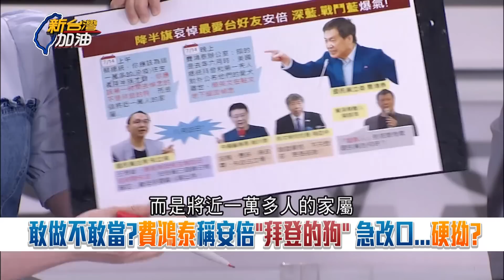于北辰怒轟習近平有幫你賣鳳梨嗎! 費鴻泰記者會稱安倍是"拜登的狗" 事後改口稱"那不是我講的" 前黨員于北辰氣炸籲朱立倫"勇敢講對的話"│許貴雅主持│【新台灣加油 精彩】20220715│三立新聞台